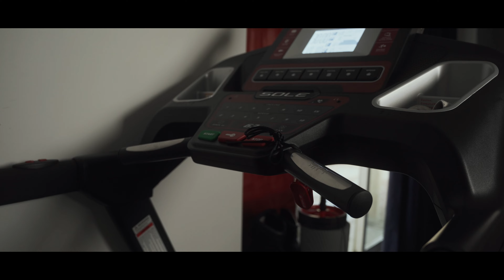Short Film #2 + Sony A7iii (4K)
Shot, Directed and Edited by Me